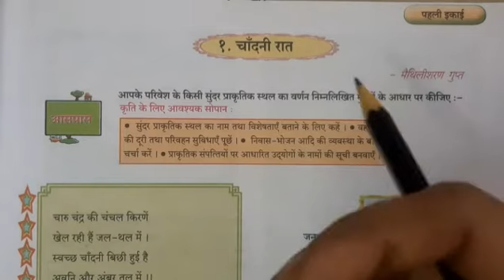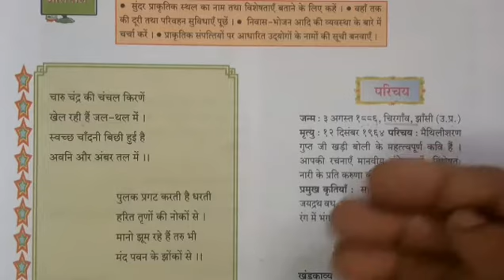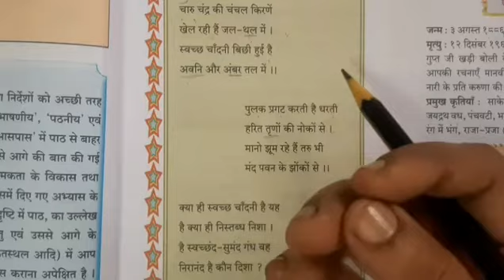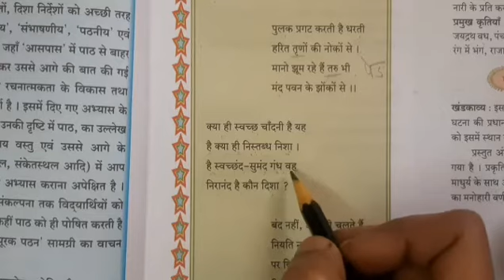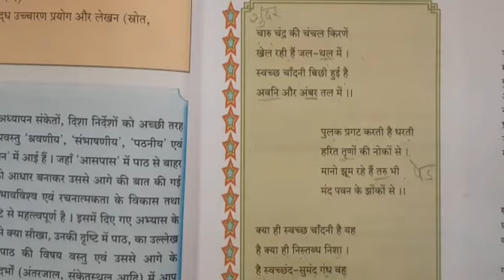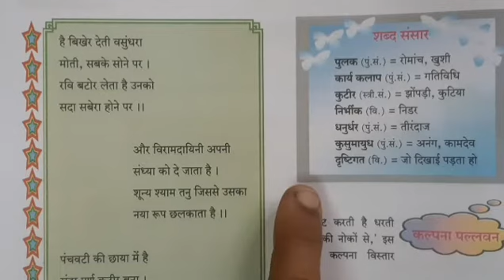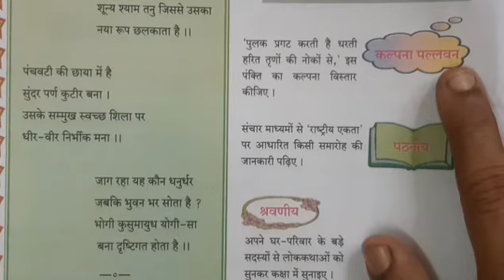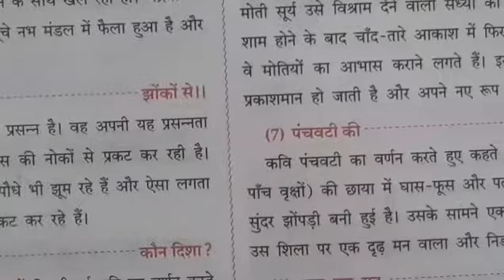class 9 Hindi poem 1 ,chandani raat ,कविता 1 चांदनी रात Maharashtra board eng- medium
Class 9 problem set 1 lecture 2

History 9 th Events after 1960 notes

History and political science chapter 1 notes

History chapter 1 SOURCES Of History question answers

History chapter 1 Explanation in easy way

Maths /Geometry class 9th  problem set 1

Std 9 practice set 1.3 maths /Geometry

Practice set  1.2  Geometry class 9th